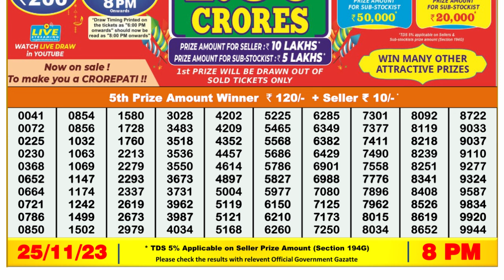Nagaland Lottery Sambad Live 8pm 25.11.23